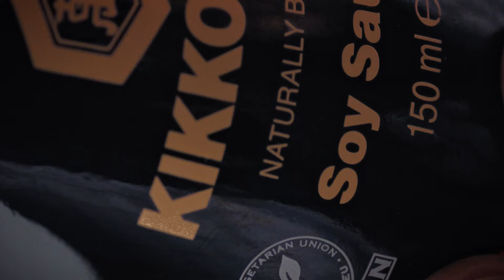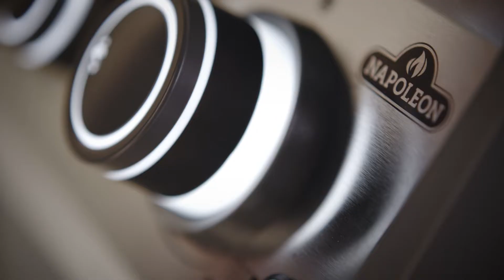Grilling with Kikkoman - Kycklingklubbor